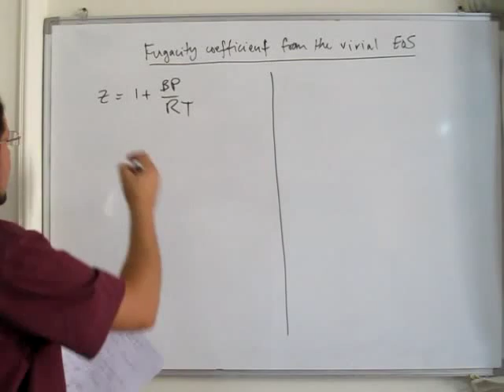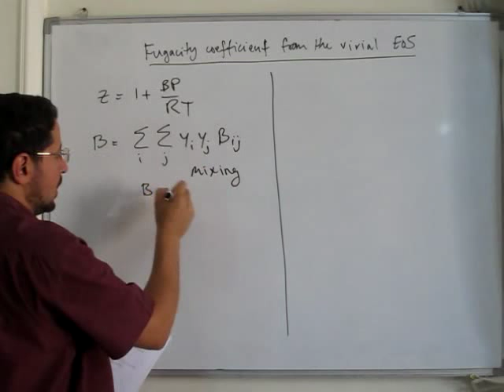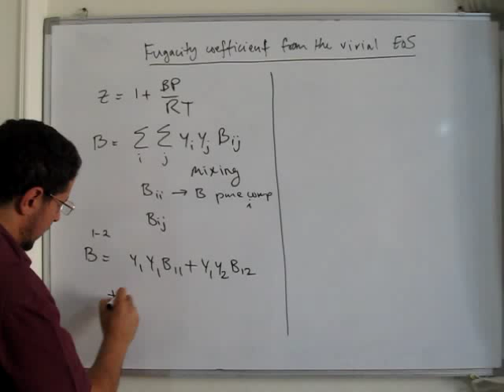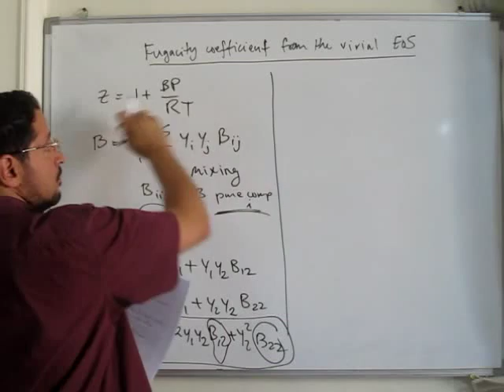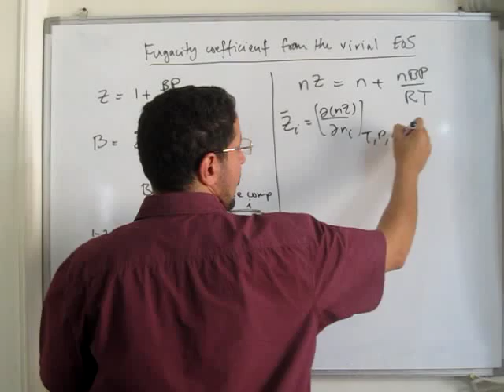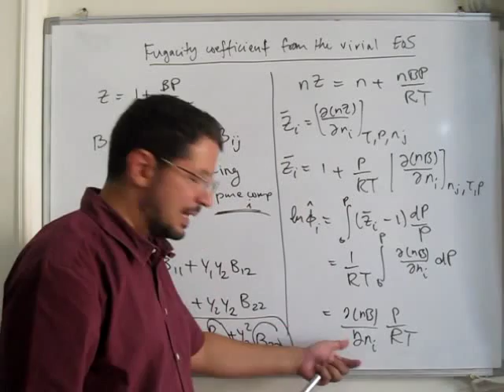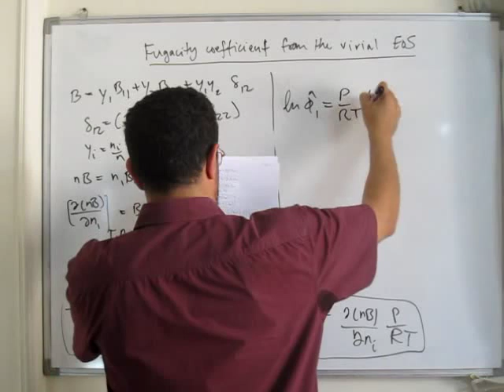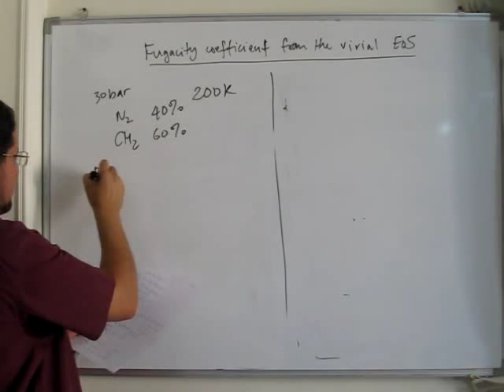Lec 62 | ChemE Thermo | Fugacity coefficient from the virial equation of state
A part of the series 'Thermodynamics for Chemical Engineers' by Dr. Seif Fateen, Cairo University, this lecture discusses how to get the fugacity coefficient from the virial equation of state. The lecture is in Arabic.